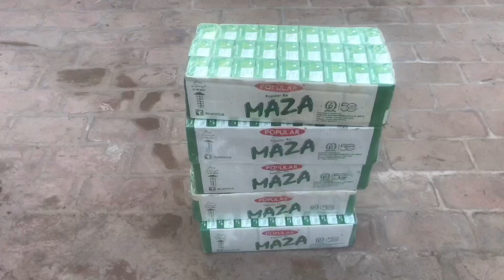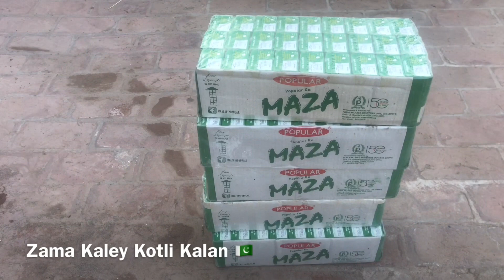Kotli Kalan Madrasa Abubakar Donations